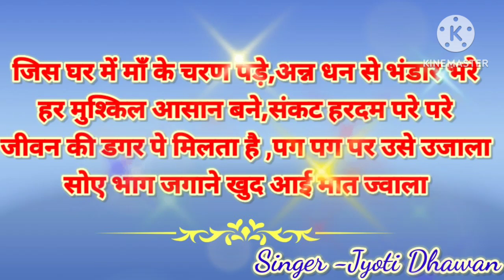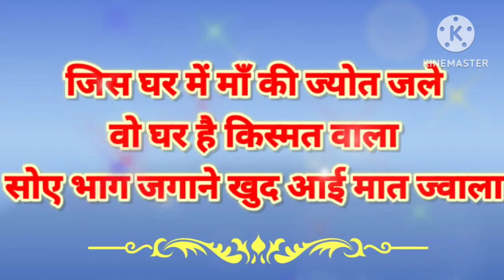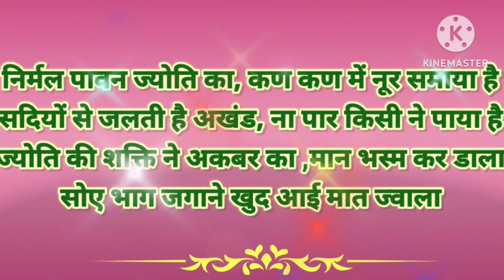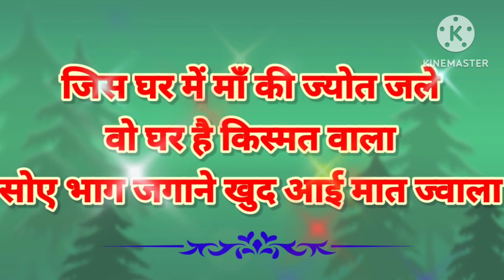जिस घर में माँ की ज्योत जले वो घर है किस्मत वाला || माता रानी का बहुत सुंदर भजन Mata Rani Bhajan